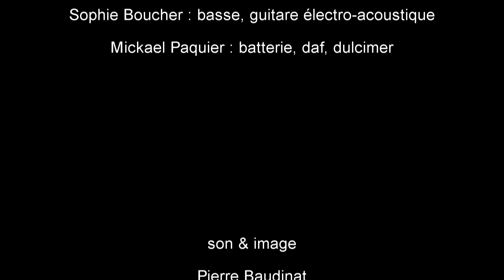TRIBAL 2013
Tribal - Bal folk à la croisée des musiques traditionnelles, du rock, et des musiques improvisées.
Isabelle Pignol : vielle à roue, voix
Sophie Boucher : basse, guitare, voix
Mickael Paquier : batterie, daf, dulcimer